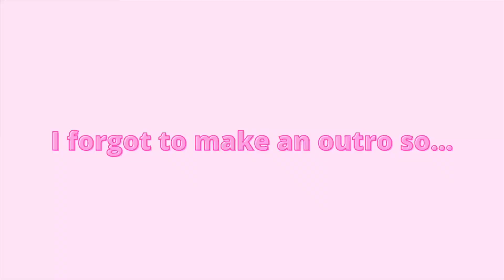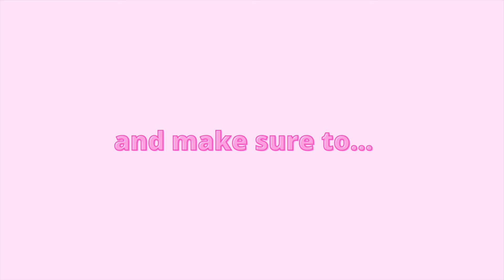SURPRISING MY GRANDPA!! VETERANS HONOR FLIGHT